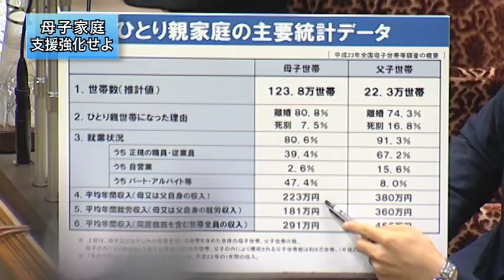公明ニュース(10/31-11/6)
山口代表が福島県川内村で遠藤雄幸村長や仮設住宅入居者らと懇談した模様や衆院本会議で審議入りした「女性の活躍推進法案」の質疑など、­10月31日から11月6日までの公明党の動きを動画でまとめていま­す。（約８分）